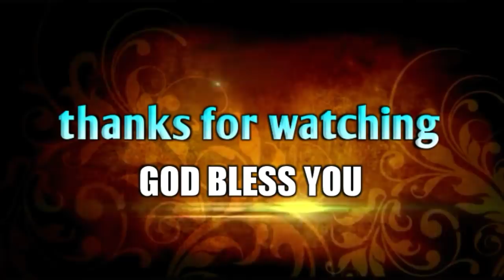భక్తుడా... చావుకైనా సిద్ధమా!!||Inspirational video||Bro.P.James